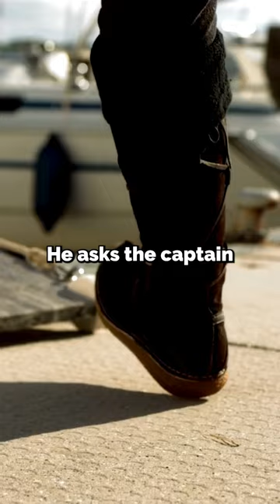How Robert Smalls Seized a Confederate Ship to Freedom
@Goodable is the #1 place in the world to watch good news.

Made possible by the Ontario Creates Fund.